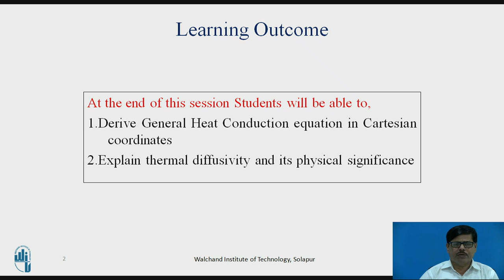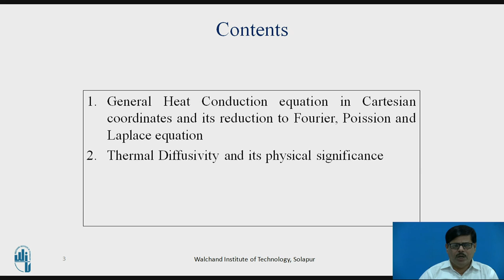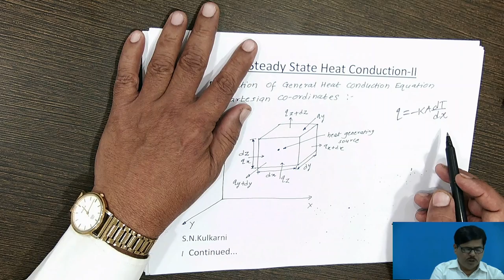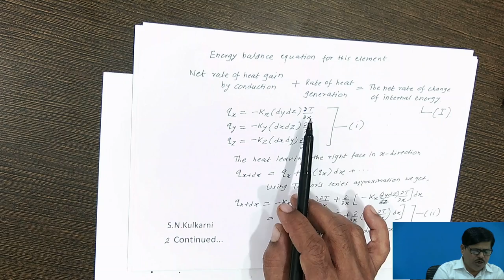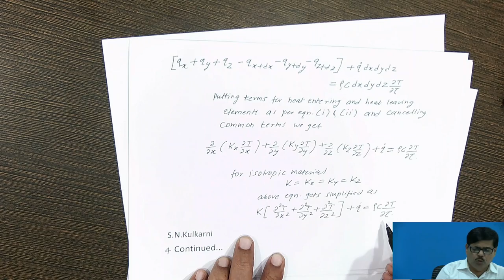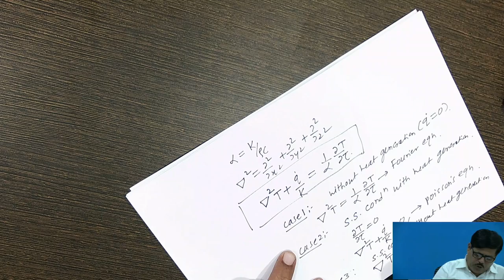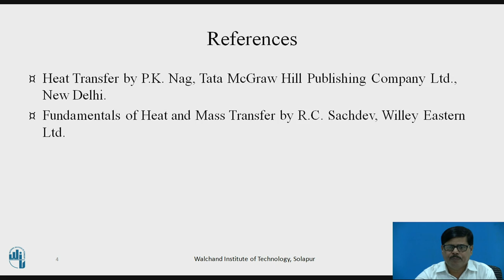Steady State Heat Conduction-II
Mr. S.N.Kulkarni
Assistant professor